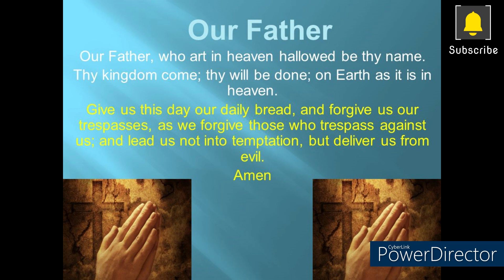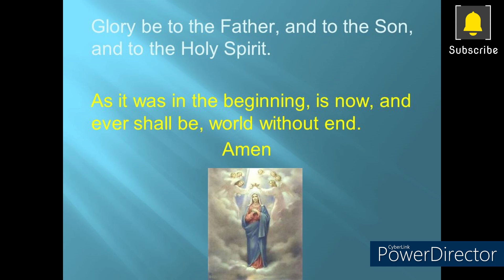Our Lady of Mount Carmel Novena | Day 2 - Mary, Mother of God Novena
oin us on the second day as we reflect on Mary's role as the Mother of God and seek her intercession in our lives.

Welcome to "Pray For Us," where we explore the beauty of faith and devotion. In this video, we delve into the rich history and significance of Our Lady of Mount Carmel, a beloved figure in the Catholic tradition. Join us on this spiritual journey as we discover the profound connection between faith, hope, and the protection of the Blessed Virgin Mary.

🙏 Our Lady of Mount Carmel, Pray for Us 🙏

In this video, we'll explore:
🌟 The history and origin of Our Lady of Mount Carmel.
🌟 The scapular devotion and its powerful symbolism.
🌟 Personal testimonials of the intercession of Our Lady of Mount Carmel.
🌟 How to incorporate devotion to Our Lady of Mount Carmel into your daily life.

🌟 Connect with "Pray For Us" 🌟

Thank you for joining us on this journey of faith and devotion. Our Lady of Mount Carmel, Pray for Us! 🙏🕊️